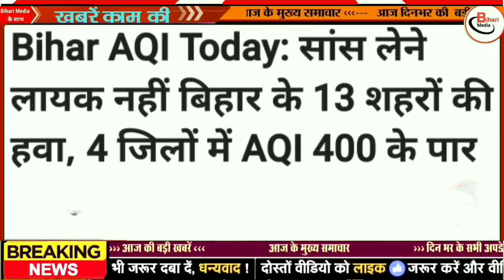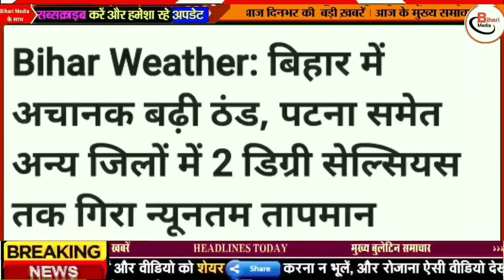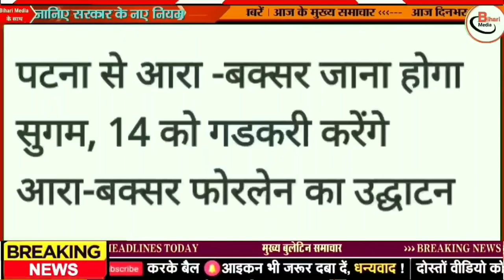आज 15 November 2022|बिहार की ताजा खबर|bihar news,bihar ka news|Gaya news,bhagalpur news|biharinews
1.
2.
3.
4.
6.
7 .
8. Bihar Araria News
9. Araria News
10. Bihar Arwal News
11. Arwal News
12. Bihar Aurangabad News
13. Aurangabad News
14. Bihar Banka News
15. Banka News
16. Bihar Begusarai News
17. Begusarai News
18. Bihar Bhagalpur News
19. Bhagalpur News
20. Bihar Bhojpur News
21. Bhojpur News
22. Bihar Buxar News
Buxar News
Bihar Darbhanga News
Darbhanga News
Gaya News
Bihar Gopalganj New
Gopalganj News
Bihar Jumui News
Jumui News
Bihar Jahanabad News
Jahanabad News
Bihar Khagaria News
Khagaria News
Bihar Kishanganj News
Kishanganj News
Bihar Kaimur News
Kaimur News
Bihar Katihar News
Katihar News
Bihar Lakhisarai News
Lakhisarai News
Bihar Madhubani News
Madhubani News
Bihar Munger News
Munger News
Bihar Madhepura News
Madhepura News
Bihar Muzaffarpur News
Muzaffarpur News
Nawada News
Bihar Patna News
Patna News
Bihar Purnia News
Purnia News
Bihar Rohtas News
Rohtas News
Bihar Saharsa News
Saharsa News
Bihar Samastipur News
Samastipur News
Bihar Sheohar News
Sheohar News
Bihar Sheikhpura News
Sheikhpura News
Bihar Saran News
Saran News
Bihar Sitamarhi News
15 November बिहार न्यूज़
15 November Bihar News
इस वीडियो में आपको आज 15 November की खबरों की जानकारी मिलेगी
Bihar Araria News
Araria News
Bihar Arwal News
Arwal News
Bihar Aurangabad News
Aurangabad News
Bihar Banka News
Banka News
Bihar Begusarai News
Begusarai News
Bihar Bhagalpur News
Bhagalpur News
Bihar Bhojpur News
Bhojpur News
Bihar Buxar News
Buxar News
Bihar Darbhanga News
Darbhanga News
Gaya News
Bihar Gopalganj New
Gopalganj News
Bihar Jumui News
Jumui News
Bihar Jahanabad News
Jahanabad News
Bihar Khagaria News
Khagaria News
Bihar Kishanganj News
Kishanganj News
Bihar Kaimur News
Kaimur News
Bihar Katihar News
Katihar News
Bihar Lakhisarai News
Lakhisarai News
Bihar Madhubani News
Madhubani News
Bihar Munger News
Munger News
Bihar Madhepura News
Madhepura News
Bihar Muzaffarpur News
Muzaffarpur News
Bihar Nalanda News
Nalanda News
Bihar Nawada News
Nawada News
Bihar Patna News
Patna News
Bihar Purnia News
Purnia News
Bihar Rohtas News
Rohtas News
Bihar Saharsa News
Saharsa News
Bihar Samastipur News
Samastipur News
Bihar Sheohar News
Sheohar News
Bihar Sheikhpura News
Sheikhpura News
Bihar Saran News
Saran News
Bihar Sitamarhi News
Sitamarhi News
Bihar Supaul News
Supaul News
Bihar Siwan News
Siwan News
Bihar Vaishali News
Vaishali News